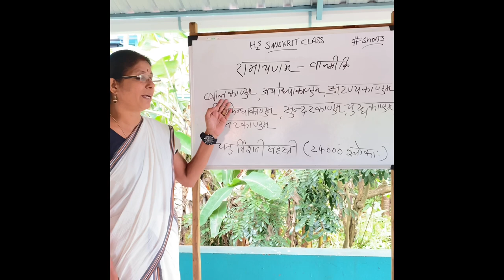H2s Sanskrit class | സംസ്കൃതത്തിൽ ഓർമ്മിക്കേണ്ടവ